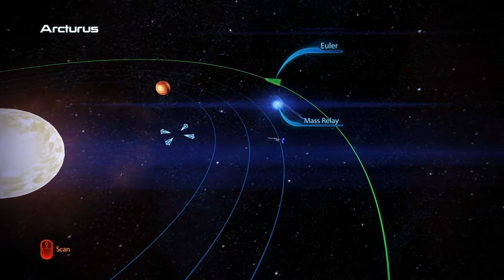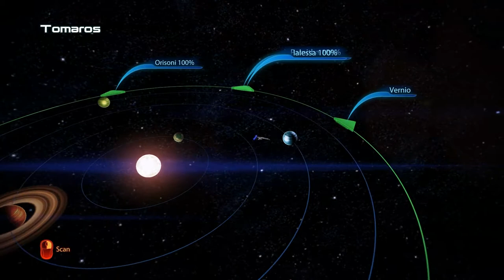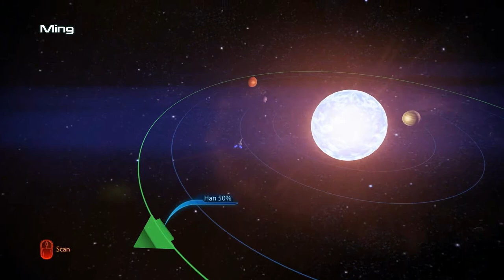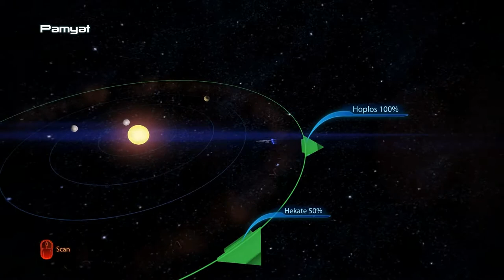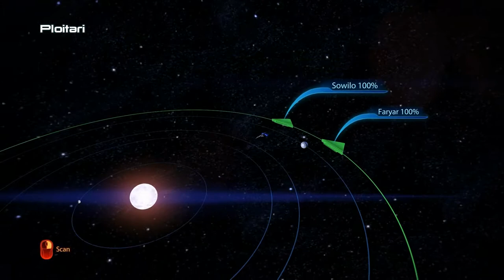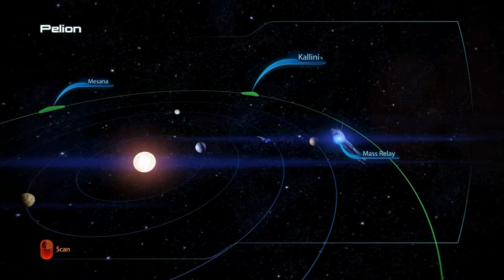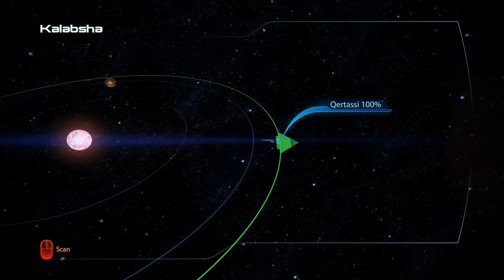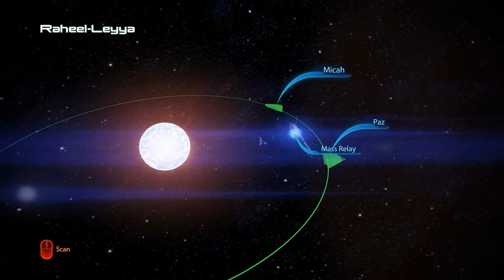Mass Effect 3 - Merador - Planet scanning for assets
Scanning all planets for assets, credits and fuel.